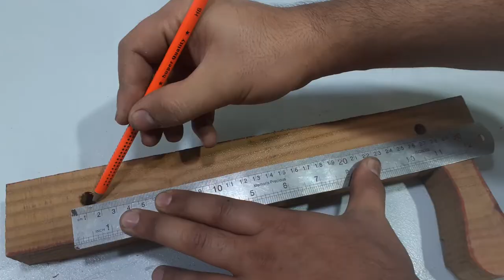DIY crossbow|How to make a powerful crossbow with a simple method